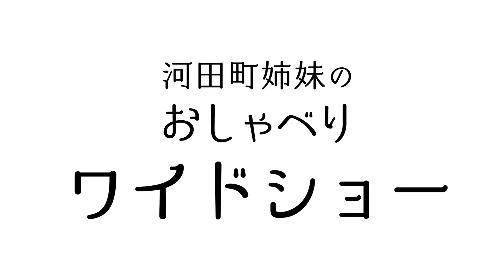【ジャニーズ性加害問題】当事者の会 解散後の動きとは！？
2024年9月7日をもって解散した「ジャニーズ性加害問題当事者の会」。
その元代表である作家の平本淳也さんは、“当事者の会”解散後も被害を訴えている人達をサポートしている。
様々な被害の訴えを精査し、補償を勝ち取るまでの道筋と苦労を語る。

【もくじ】
0:00     ジャニーズ性加害問題当事者の会を
振り返って…
7:06     今後の活動
　補償対象外とされた人達へのサポート
12:12   性被害を立証するための調停
12:51   性被害の有無　立証の難しさ
20:18   性被害にあったと
訴えてくる人達の危うさ
24:04   調停に持ち込むことの正当性
24:55   調停に持ち込む準備の大変さ
平本さんの新刊が発売されました！
「ジャニーズ崩壊の真実 命を懸けた35年の足跡 」
2024/9/13発売
平本淳也 (著) / 亀井誠 (著)

【ジャニーズ性加害問題】当事者の会 元代表・作家　平本淳也さんに聞く　誹謗中傷に苦しむ東山社長、木村拓哉氏への思いと今後の活動

【ジャニーズ性加害問題】当事者の会 元代表・作家　平本淳也さんに聞く　補償交渉における弁護士の役目、新たな性加害対応について

【ジャニーズ性加害問題】当事者の会 元代表・作家　平本淳也さんに聞く　SMILE-UP.補償金額の判断基準とは？

【ジャニーズ性加害問題】当事者の会 元代表・作家　平本淳也さんに聞く　SMILE-UP.との激闘と中間報告！

【ジャニーズ性加害問題】当事者の会 代表・平本淳也さん。３回目の会見に望むこと…。

【ジャニーズ性加害問題】当事者の会 代表・平本淳也さんの告白。ジャニー氏から受けた性被害とは…

【ジャニーズ性加害問題】当事者の会 代表・平本淳也さんに聞く！新たに要請した7項目 その中味と思いとは…
毎週金曜19時におしゃべり動画をアップしています♪
「杏さんと唐田さんのどちらが好きなんですか？」東出昌大に“キラー質問”で“炎上”したリポーターが明かす《不倫会見の裏事情》ベッキー、円楽、渡部建は…
Xでは配信のお知らせをポストします！
【河田町姉妹おしゃべりワイドショー公式】
フジテレビのワイドショー「おはよう！ナイスディ」「とくダネ！」のリポーターを務めた平野早苗、小柳美江の二人が、番組では話せなかった事件取材、芸能人取材の裏側を大公開！
容疑者との緊張感あふれるインタビューエピソード、結婚・離婚会見での俳優さんたちとの丁々発止、お悔やみの場で見た参列者の心遣いなど、数々のドラマを語りつくします。

【音源】
魔王魂
音読さん
【素材】

【編集】
株式会社テレモーション・マックス